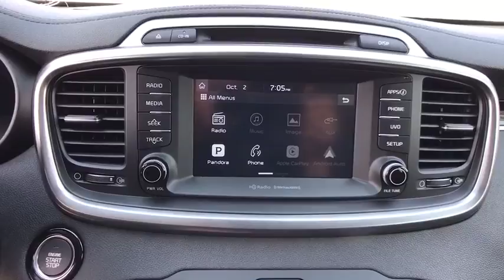2018 Kia Sorento Tulsa, Broken Arrow, Owasso, Bixby, Green Country, OK K8092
2018 Kia Sorento
2018 Kia Sorento EX V6 - Stock#: K8092 - VIN#: 5XYPH4A52JG353747

Ferguson Superstore
1601 N Elm Place

$2,902 off MSRP! 2018 Kia Sorento EXPriced below KBB Fair Purchase Price!